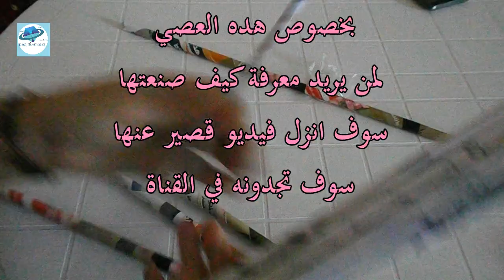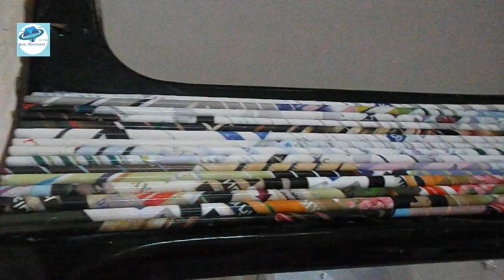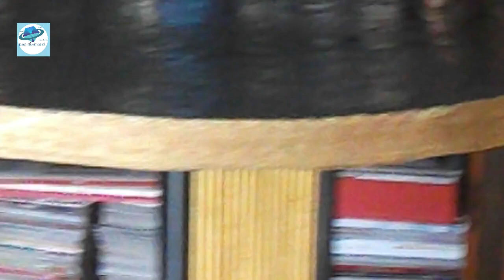حصريا/كيف قمت بتحويل مائدة قديمة الى مائدة راقية بأقل التكاليف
جديد 2021 بطريقة بسيطة وسهلة واحترافية غيرت مائدة الطعام القديمة الى اخرى عصرية وانيقة باقل تكلفة
اتمنى ان تستفيدو من هذه الفكرة بأقل التكاليف قبل بعد لازم تشوفوووووووووه
تحويل طاولة خشبية قديمة الى جديدة وعلى الموضة 💕شوفي ✅ تشجعي ✅و عملي مثلها انت قادرة💪 اعادة تدوير طاولة...
غيرت طاولة القديمة الى طاولة فاخرة وراقية بثمن قليل
افكار في اعادة تغير الاثاث القديم والاستفادة منه باقل التكاليف